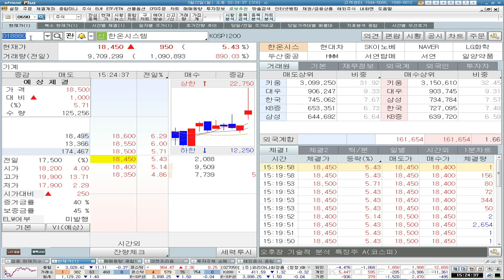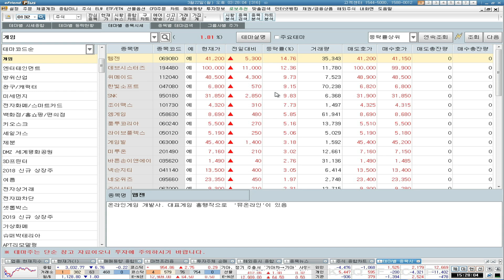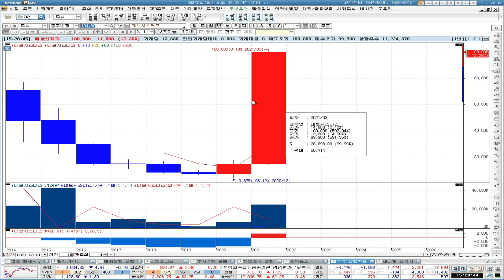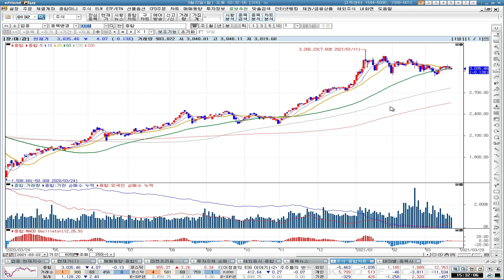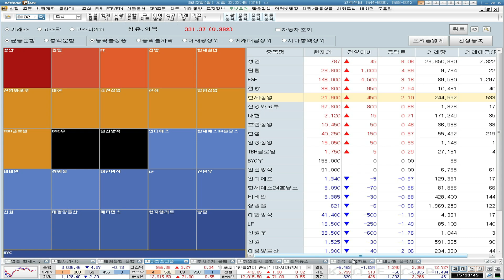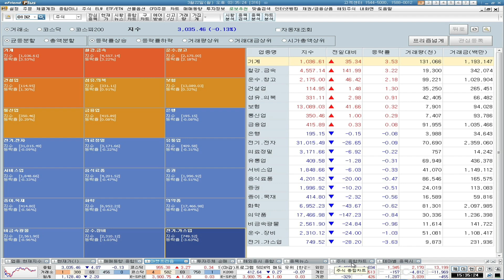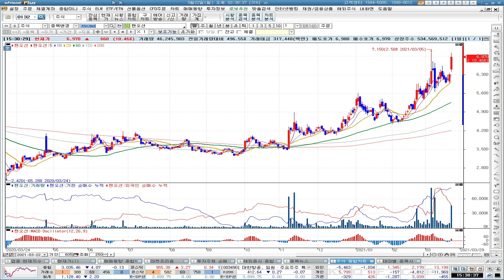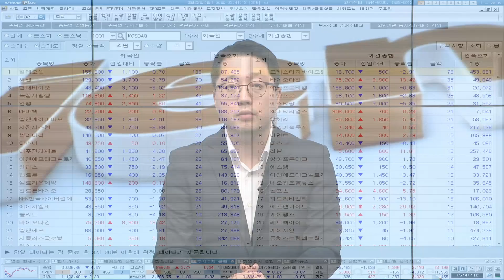[곰차장] 정체된 시장과 민감주, 시장 key는 경기회복!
[ 곰차장: 3/22 마감Brief]

✔ 시장 중심 키워드 경기 회복
✔ 제한된 상단과 민감주 강세

1. 당사 콘텐츠의 내용은 개별 종목에 대한 매수/매도 신호가 아니므로, 참고 자료로만 활용하시기 바라며, 최종 투자 결정과 결과에 대한 책임은 시청자 본인에게 있습니다.
2. 당사 콘텐츠의 내용을 근거로 행해진 거래에 대해 책임을 지지 않습니다. 따라서 시청자의 투자결과에 대한 법적 책임 소재 증빙자료로 사용될 수 없습니다.
3. 개별 종목에 대한 콘텐츠의 내용은 투자자의 이해를 돕기 위한 전문가 개인의 종목 분석 의견일 뿐 당사는 그 정확성이나 안전성을 보장하지 않습니다.
4. 시청자의 의견 중 특정기업 및 특정인에 대한 비방, 풍문, 시세 조작 등 불공정거래 위험이 있는 내용은 관리자의 판단으로 삭제될 수 있고, 시청자 상호간 근거 없는 주장 또는 예측에 관한 정보를 교류할 수 없으며, 이를 어길 경우 사용자 제한 또는 퇴장 등의 조치가 취해질 수 있습니다.
5. 시청자가 당사 콘텐츠에서 제공하는 정보를 유포하여 시세조정행위 등을 해서는 안되며, 이를 어길 경우 법적 조치 등 불이익이 있을 수 있습니다.
6. 당사 콘텐츠를 이용하기 위해 3G/5G/LTE 등으로 접속하는 경우 데이터 이용료가 발생할 수 있습니다.

1. 당사는 금융투자상품에 관하여 충분히 설명할 의무가 있으며, 투자자는 투자에 앞서 그러한 설명을 충분히 들으시기 바랍니다.
2. 금융투자상품은 예금자보호법에 따라 예금자보험공사가 보호하지 않으며, 원금손실이 발생할 수 있습니다.
3. 주식 거래 시, 수수료는 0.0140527%이며, 기타 자세한 사항은 홈페이지 등을 참고하시기 바랍니다.